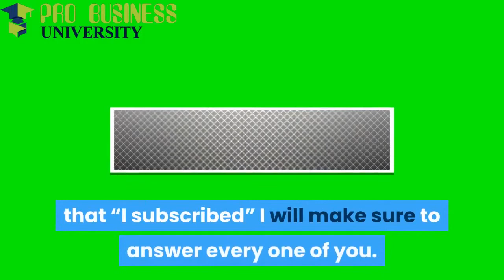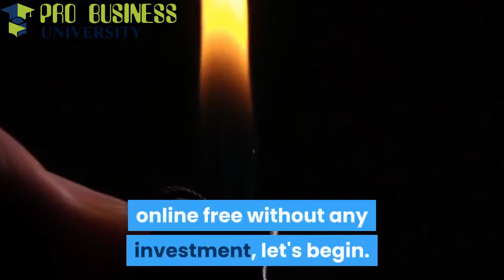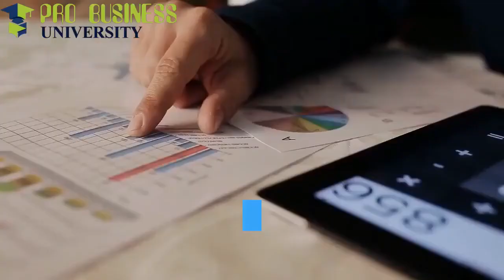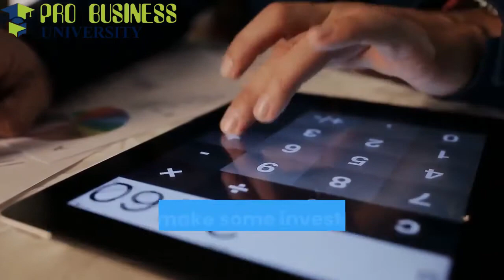How to make money without investment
stock market
investing